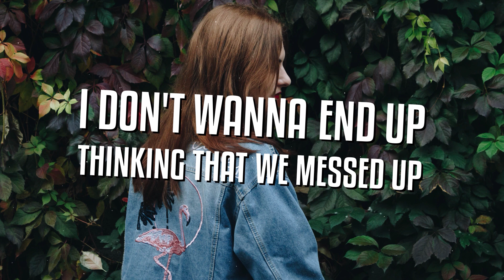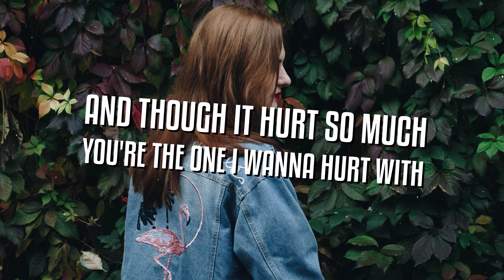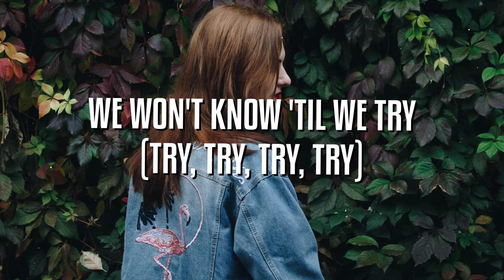Christian French - Paper Thin (Lyrics)